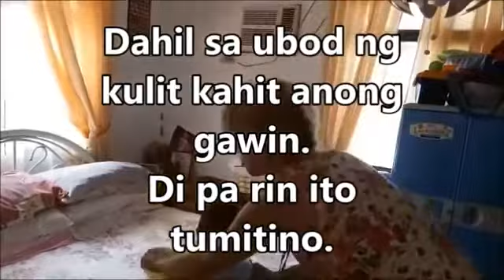ano gagawin mo sa bata kung makulit?